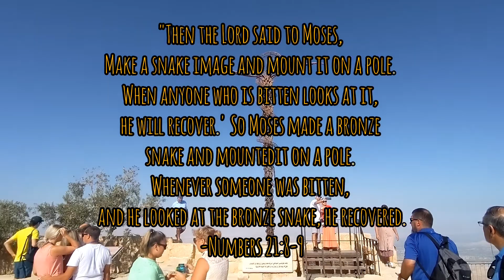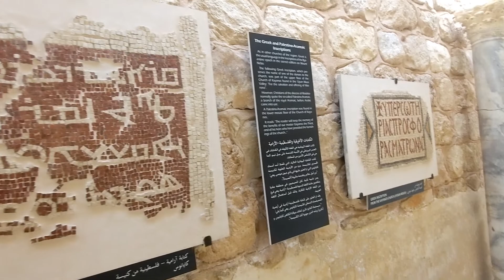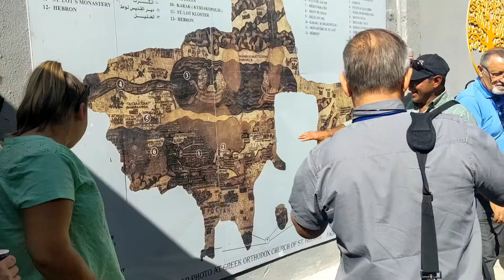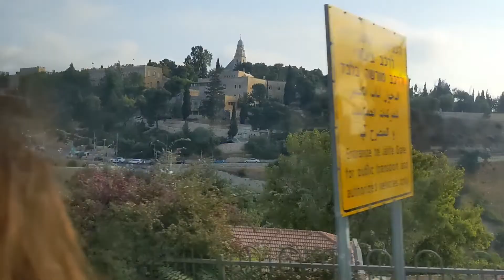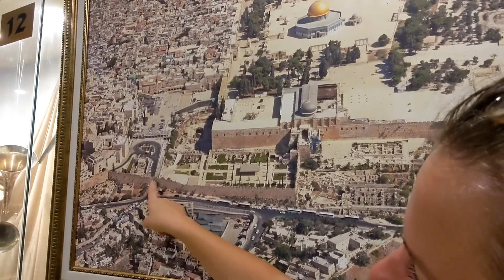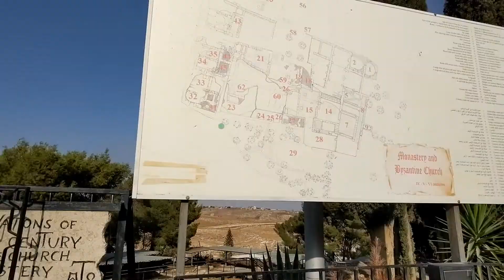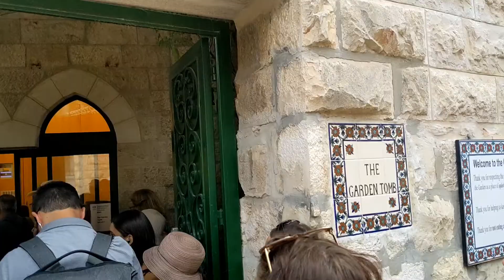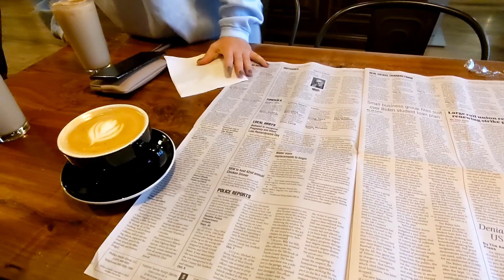Vlog #16 | Israel Trip | Part 3